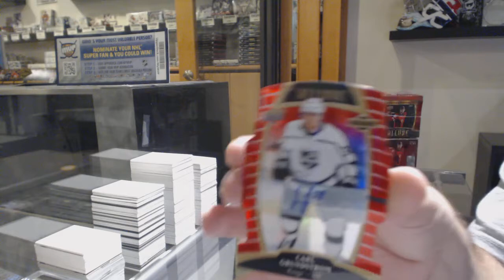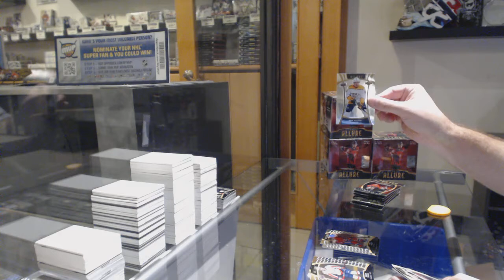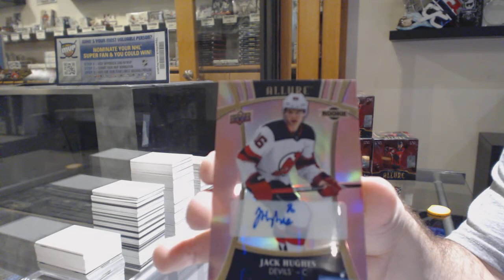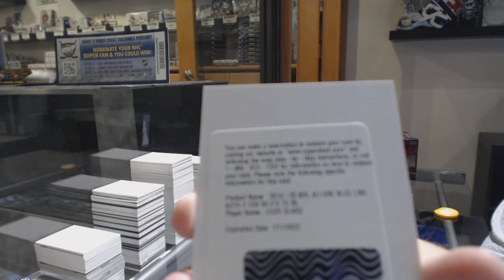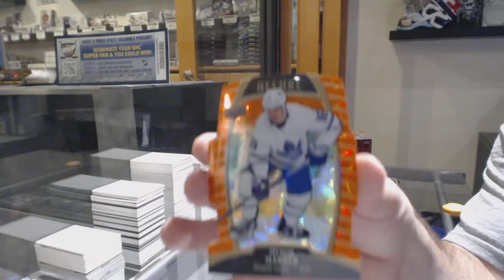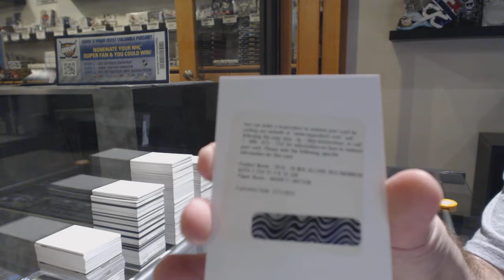19-20 Upper Deck Allure Hockey 5 Box Break - C&C GB #10,798